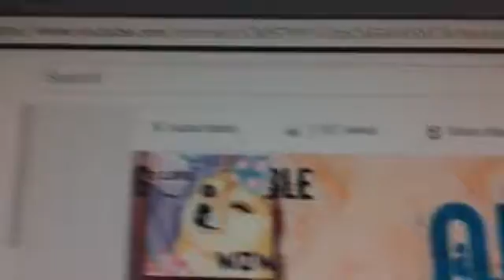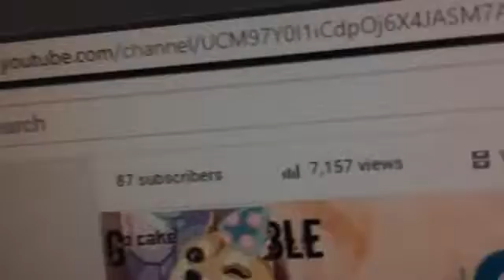It's my Birthday! (In 2 days)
Hi guys! I'm hyped! It's almost my birthday -The 1st of march